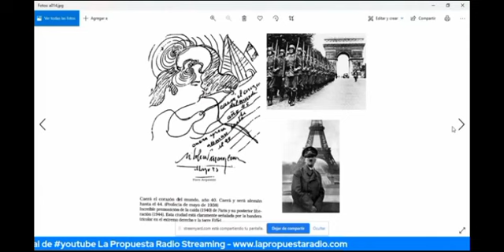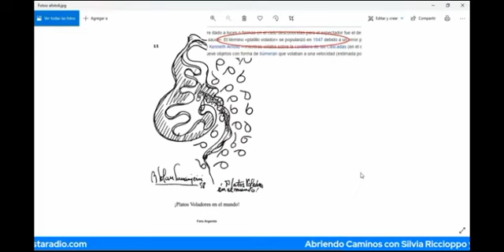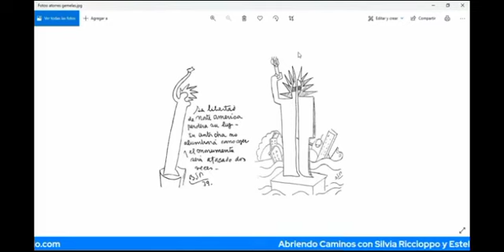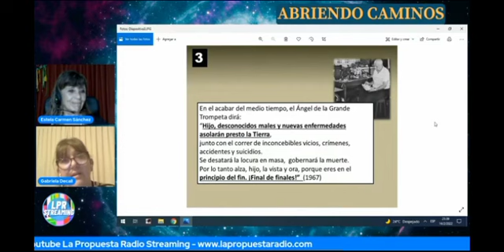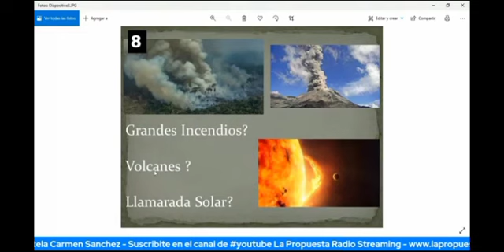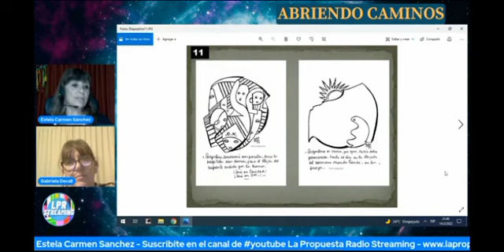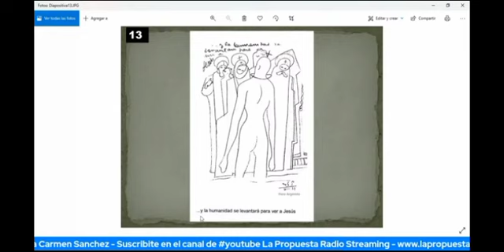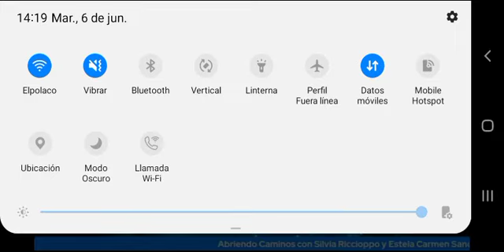PARRAVICINI PSICOGRAFIAS Con Gabriela Decall en Abriendo Caminos de Estela Sanchez - Amniz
Consciencia Cristica en convergencia armonica. Cono Sur faro de luz en el Mundo. Gracias